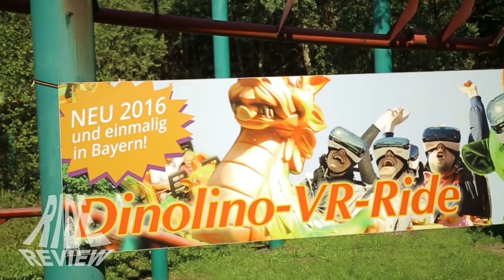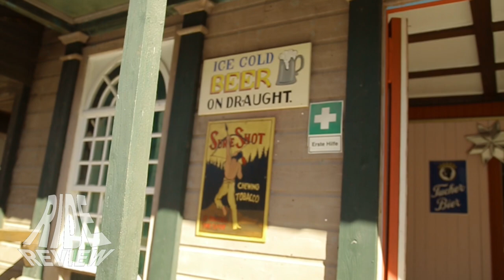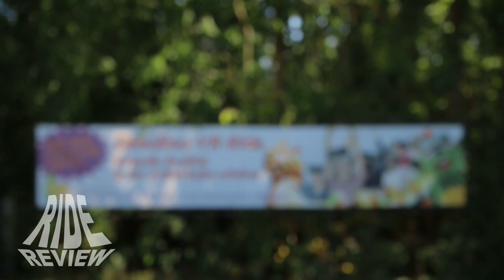[Doku] Erlebnispark Schloss Thurn - Miteinander den Tag erleben - Freizeitpark Check